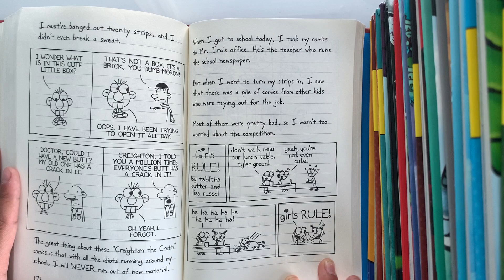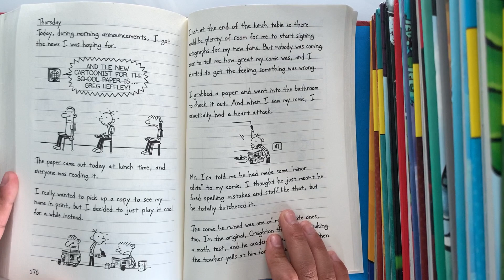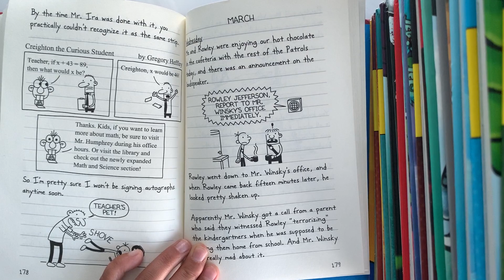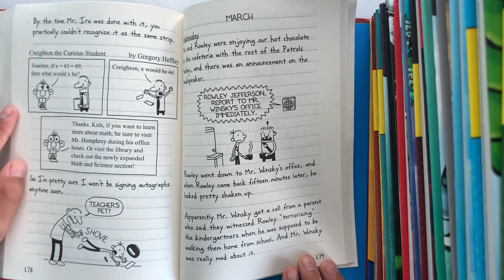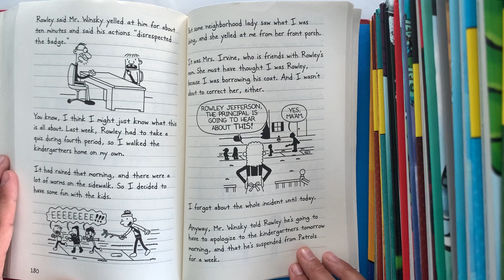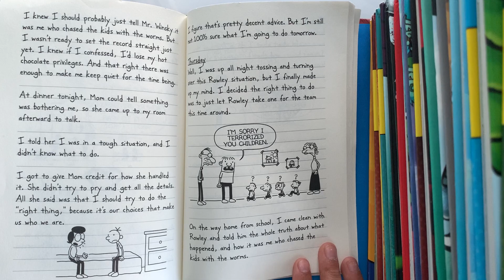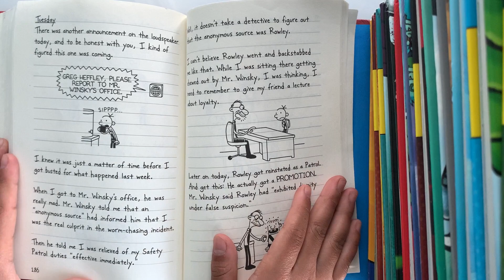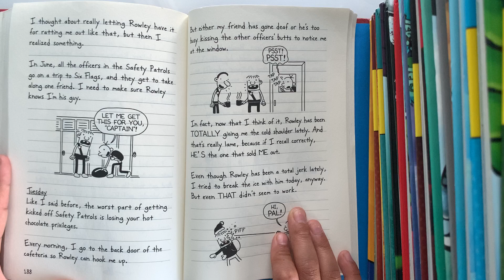Diary of a Wimpy Kid _ Part 10 - Reading by Alex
Book 1: Diary of a Wimpy Kid
Read Aloud by ALEX